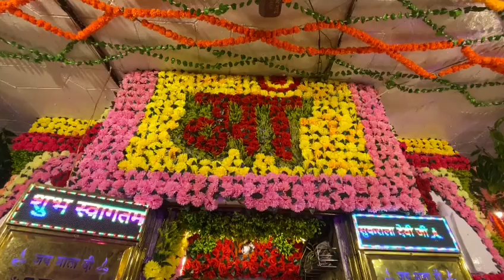Maa Sukrala Devi ji 🙏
Video from kantha vlogs ✨️